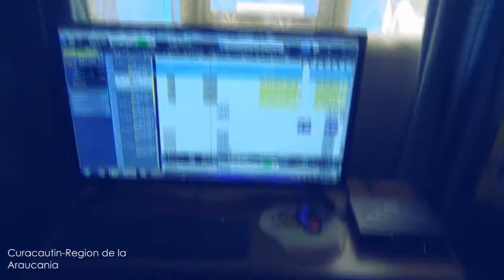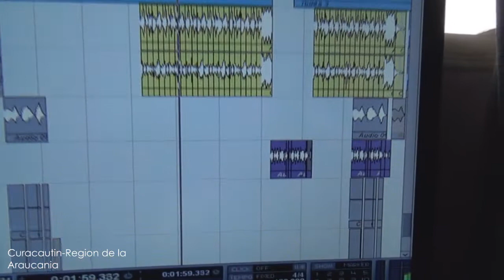Saludos homestudio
En mi Homestudio de Curacautin :)